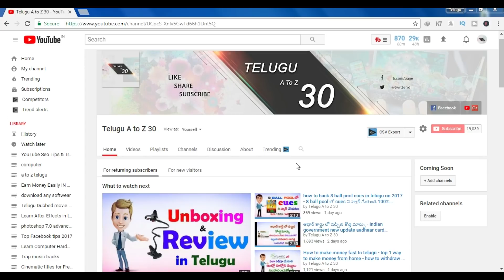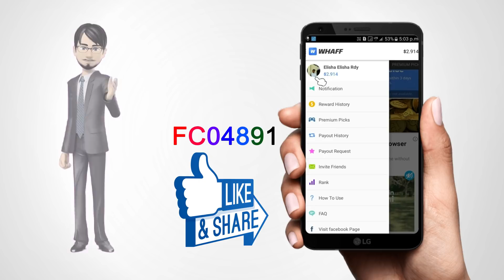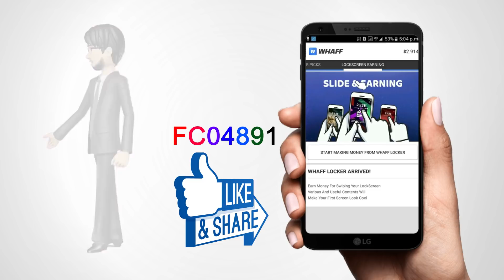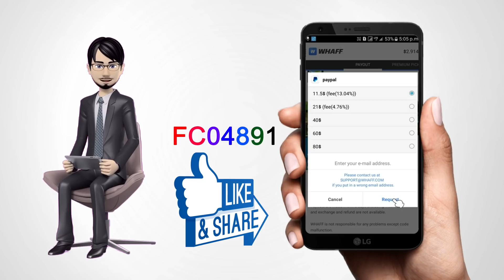how to earn $25 per week from whaff rewards - make money online for 11 year old in telugu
Code:- FC04891

n This Video I am Showing You Guys how to make money quick and fast

Hi friends | Today I am Teaching to make money online Fast , After watching this tutorial you will hopefully be able to follow along more intermediate tutorials.

Common Man Questions :-

how to make money quick and fast
how to make money quick and fast In Telugu
how to make money for 11 year olds
how to make money clicking ads
how to make money gambling online